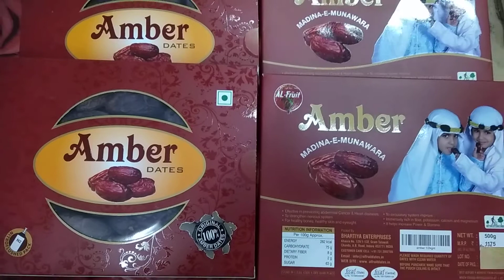Amber madina khajoor main hai sehat ka khazana har bimari ka ilaaj Mardana takat se bharpur hi Ajwa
pregnancy delevry
hemrrhoid prevetion

Original Ajwa dates Main Har Bimari ka ilaaj kalmi dates Saudi Arab Makka aur Madina ki item Ajwa Khajoor ki guthli ka powder

Ajwa khajoor saudi ki sabsa accchi khajoor

pregnancy delevry
hemrrhoid prevetionOriginal Ajwa dates Main Har Bimari ka ilaaj kalmi dates Saudi Arab Makka aur Madina ki item Ajwa Khajoor ki guthli ka powder